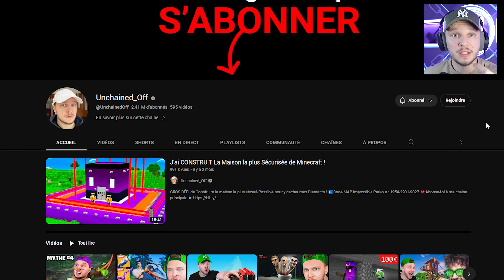Je Deviens Joueur Manette Après 5 ANS sur Fortnite…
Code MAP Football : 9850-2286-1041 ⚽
Code MAP BUILDFIGHT : 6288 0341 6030 🔥
Code MAP DON'T FALL : 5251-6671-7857